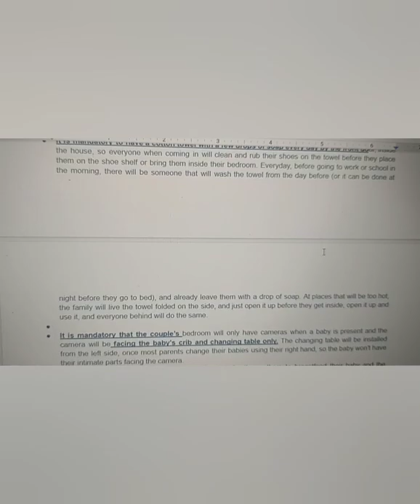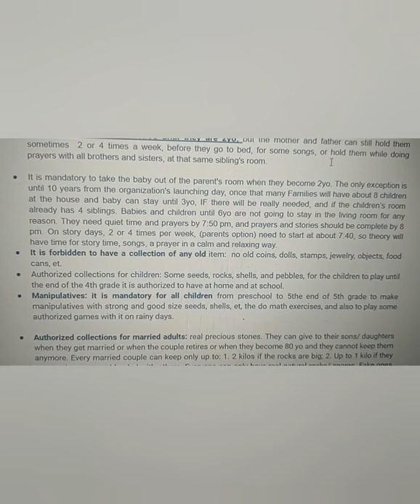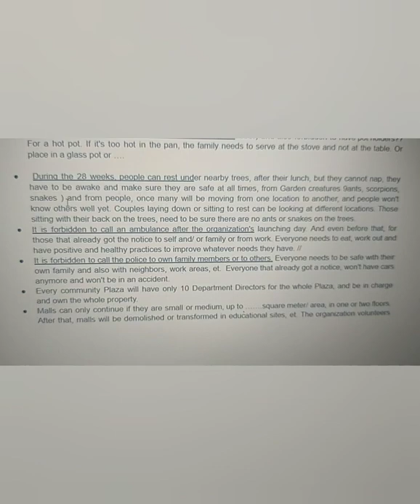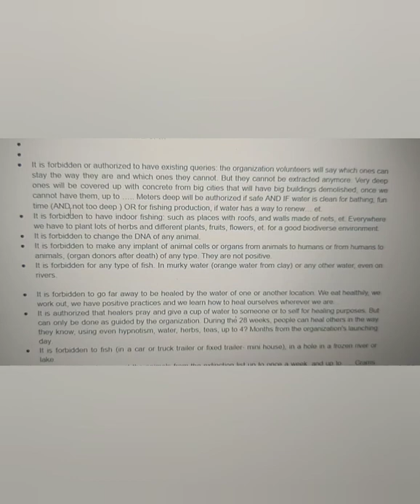Updates from June 16th, for Different Departments